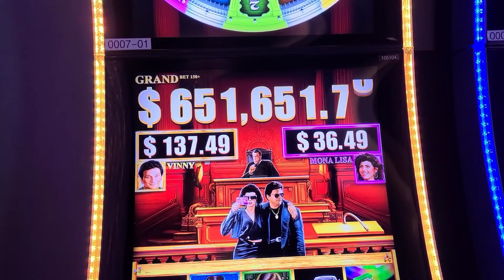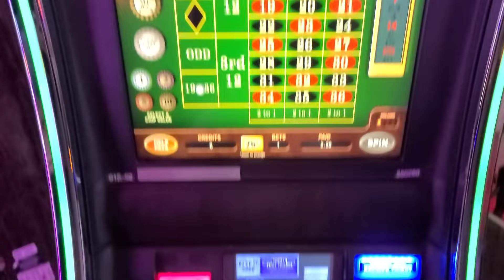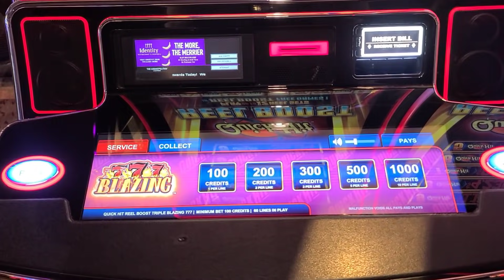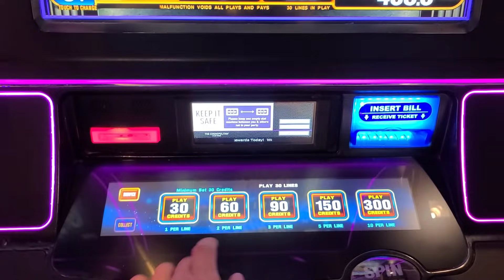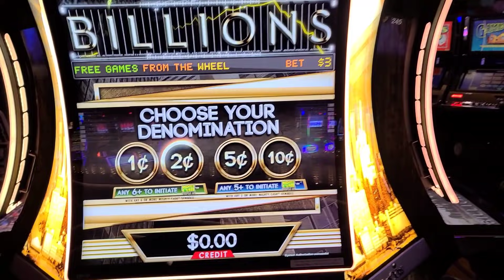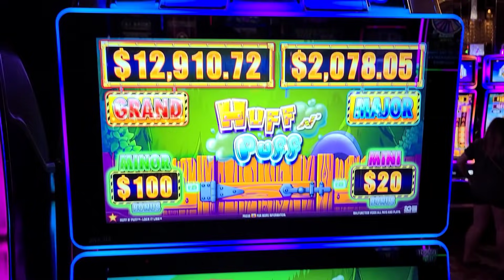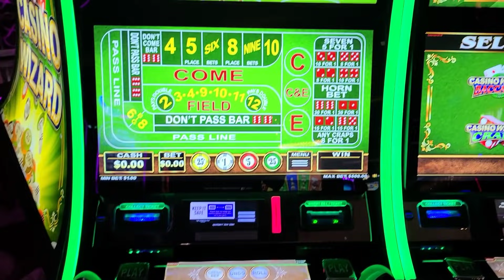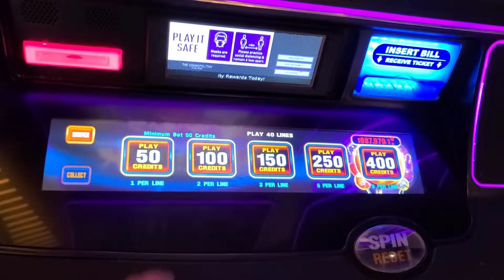MAQUINAS QUE NO DEBES DE JUGAR EN El CASINO 🚫 | SLOT MACHINES QUE DEBERÍAS EVITAR SIEMPRE! 🚫 EP.3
🤑HOLA MIS CAMPEONES Y CAMPEONAS EL DIA DE HOY LES TRAIGO UN VIDEO ESPECIAL COMO AGRADECIMIENTO POR TODAS LAS PETICIÓNES 👇🏻
👉🏻 ⚠️MAQUINAS QUE NO DEBERÍAN DE JUGAR EN EL CASINO 🚫

🔴SEGMENTO "Bonus Time" 🎉 (SORTEO)
🔴Los Detalles Y Requisitos 👇🏻👇🏻
Una Aplicación Escogerá Entre Los Suscriptores Y Comentarios A Un Ganador O Ganadores Durante Los Videos. Puede Salir Más De Un Ganador Por Video🎉 Por Lo Cuál Es Muy Importante Mirar Todo El Vídeo Porqué Estos Sorteós Son Derepente En Cualquier Momento Durante El Video.

⚠️Los Ganadores Tendrán 48 Horas Para Reclamar Su Premio Después De Haber Sido Elegidos.

El Premio Será Diferente En Cada Sorteo (Electronicos,pulseras,camisas, dinero Y Entre Otros Accesorios) Si El Ganador No Vive En El País De Estados Unidos Se Le Mandará El Valor Del Premio En Efectivo Por Western Unión O Money Gram.

2️⃣COMENTAR EN LOS VIDEOS, Y COMPARTIR 1 VIDEO CON TUS AMIGOS O FAMILIA O FACEBOOK

⚠️También Derepente y Muy Seguido Hago Una Rifa De $300.
Los Requisitos Son Los Mismos, Suerte🍀

 🔴EL SORTEO DEL CUARTO TOTALMENTE GRATIS POR UN FIN DE SEMANA EN LAS VEGAS NV. 🎉

Éste Sorteo Se Hace Una Vez Por Año.
Ya Qué Tiene Un Valor De Hasta $1,800 Dólares Dependiendo De La Fecha Qué Escoja.
Él Ganador Se Quedará En El Hotel Cosmopolitan De Las Vegas Totalmente Gratis En Un Cuarto Suite Que Cuenta Con Sala,Balcon,Recámara Matrimonial,Baño Con Mini Jacuzzi Y Más.. Máximo 6 Personas Pueden Quedarse En El Cuarto.

⚠️Los Ganadores Tendrán 5 Días Para Reclamar Su Premio Después De Haber Sido Elegidos. Volveremos A Rifar El Cuarto Si El Ganador No Reclama Su Premio O No Puede Ir.

3️⃣COMENTA lasvegas Y COMPARTE 1 VIDEOS CON TU FAMILIA O AMIGOS O FACEBOOK.

⚠️Para Mejorar Tus Oportunidades De Ganar.
✅️COMENTA Y COMPARTE LOS VÍDEOS ✔️

⚠️Una Aplicación Escoge A Los Qué Cumplieron Con Los Requisitos.

 ⚠️Yo No Puedo Escoger A Nadie Como Ganador Porqué No Sería Gusto Para Todos.

 El propósito de este canal no es anunciar o promover los juegos de azar. No soy un experto o un asesor financiero. Mi intención es compartir con todos, mis opiniones y experiencias personales. Puedes ignorar todos mis consejos y ganar un premio mayor – o seguirlos y perderlo todo. No mires el juego como una forma de ganar dinero rápido. Recuerde que las probabilidades están con el casino así que hay que tener un presupuesto, jugar responsablemente y lo más importante, divertirse.